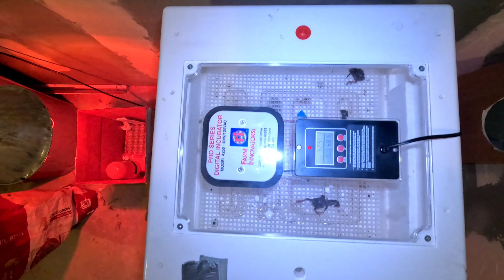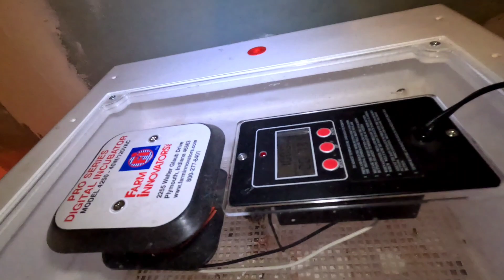Üç gündür yağmur 》》Her yer yaş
yağmurlu bir havada günlük iş kümeste güvercinleri seğredirken sohbet